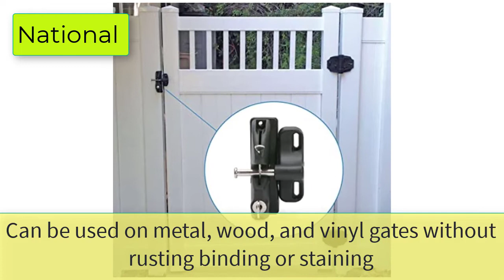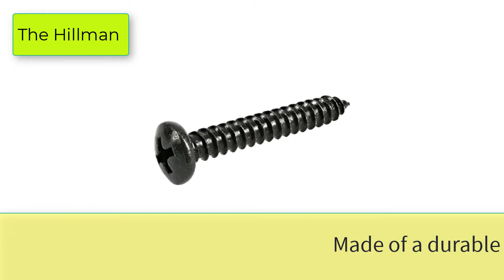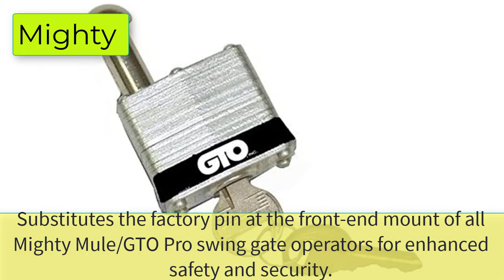Best Gate Locks For Metal Gates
5 Best Gate Locks For Metal Gates

1. National Hardware V6201 LTCH BLK N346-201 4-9/16" LokkLatch Automatic Keyed Gate Lock Latch in Black

2. The Hillman Group 853342 Out Swinging Gate Latch - Black Finish 1-Pack

3. WANLIAN Door Lock Buckle Security Door Lock Bolt,Stainless Steel Gate Latch for Wooden Fences or Metal Gates Safety Sliding Door Latch Hardware Catch (Silver)

4. Chain Link Fence Butterfly Gate Latch 1 3/8" x 2 1/2" | Fence Gate Latch | Gate Latch

5. Mighty Mule Gate Operator Security Pin Lock (FM133)